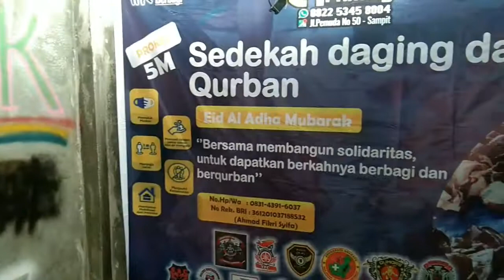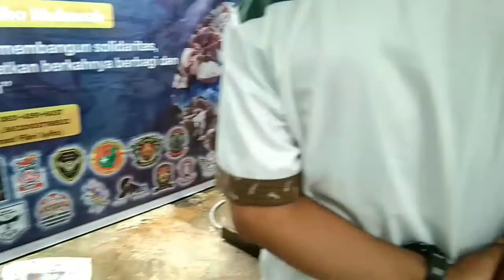Spesial Lebaran - Eid Dhul Adha - Komunitas Berbagi | AdiZero9 2021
Hai semua lama tidak berjumpa :D jadi di video kali ini kami mengadakan event atau kegiatan dihari lebaran idul adha, kami mengadakan qurban dan sedekah kepada masyarakat yang kurang mampu.. saksikan video ini sampai selesai.. okee jangan lupa like dan subscribe serta share kepada teman - teman ..
salam AdiZero9

Untuk Mendapatkan Update Video dari Kami 100% Gratis...!!!

video lucu
video barbar
video ngakak
pemersatu bangsa
video reaction lucu
tahan tawa
konten pemersatu bangsa
asupan barbar
asupan halu
asupan vitamin mata
asupan cuci mata
asupan otak kotor
asupan otak traveling
traveling
mengotori otak
video lucu terbaru
bikin ngakak

Terima kasih👍
Sampit, Kalimantan Tengah, Indonesia

video lucu
video barbar
video ngakak
pemersatu bangsa
video reaction lucu
tahan tawa
konten pemersatu bangsa
asupan barbar
asupan halu
asupan vitamin mata
asupan cuci mata
asupan otak kotor
asupan otak traveling
traveling
mengotori otak
video lucu terbaru
bikin ngakak